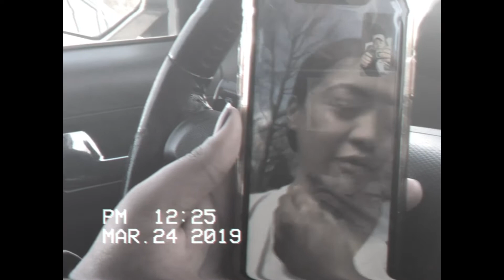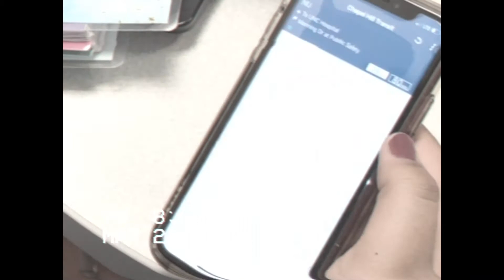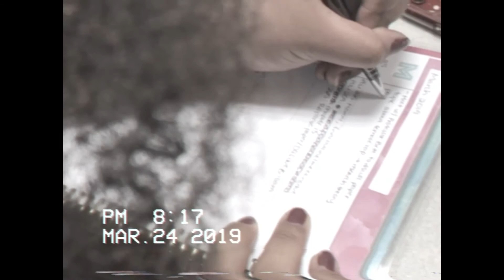The Duality of a Gemini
The life of a young, Black Gemini woman over the course of one weekend.

Created by John Bigelow at University of North Carolina at Chapel Hill in 2019 as part of Campus MovieFest, the world’s largest student film festival.

Cast & Crew:
Faith Allen – Actor, Hair & Makeup Artist
Kelsey Webb – Actor, Production Assistant
Julia Harper – Actor
Jaraiesha Allen – Actor
John Bigelow – Captain